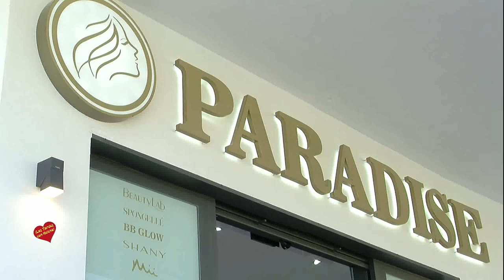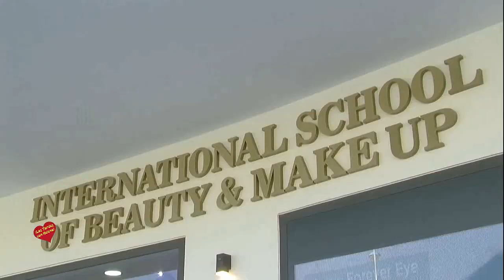Inauguracion de Paradise-San Pedro Alcántara